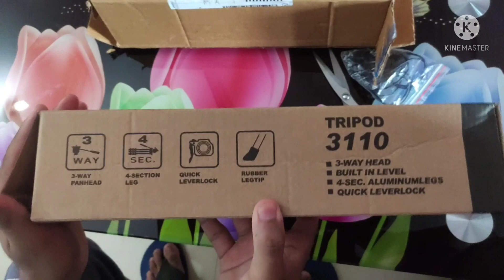Tripod Unboxing our first investment for YouTube channel 😀😘 tripod stand for mobile.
Tripod Unboxing our first investment for YouTube channel 😀😘

tripod and mic unboxing
and review video